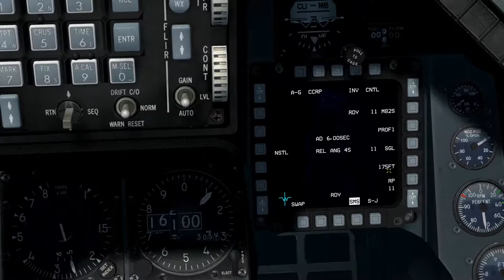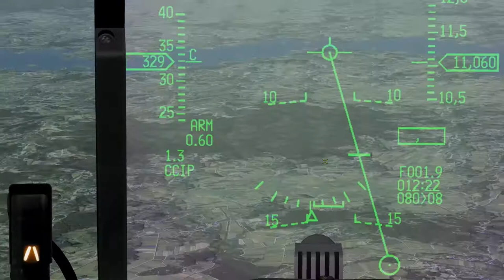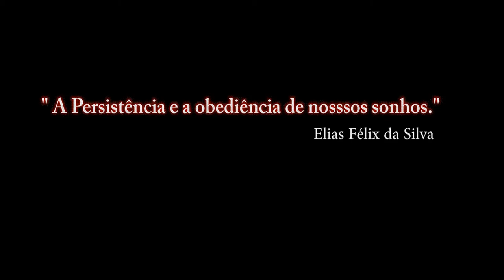Falcon BMS 4.33 Para Recrutas_15ºA video_ PT-BR